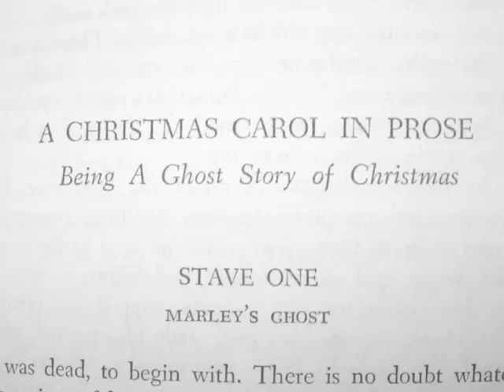Trailer Christmas Carol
A teaser of the next Halford film.